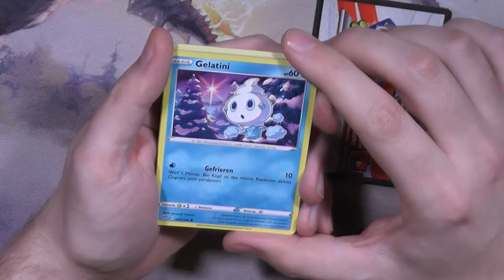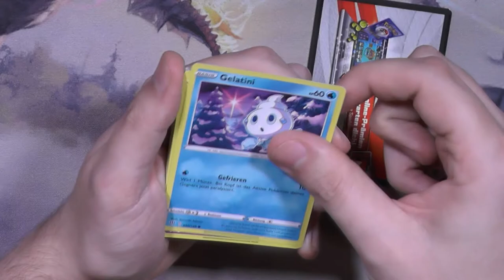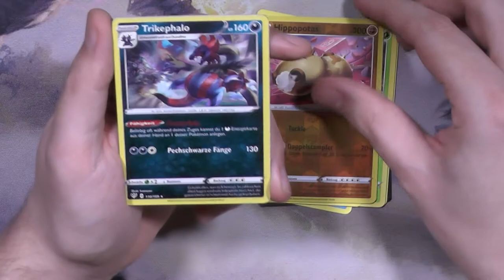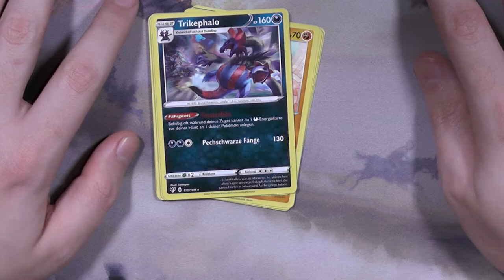Blacky kehrt FaB den Rücken und wird PKMBlackSet am 01 April 2021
Das hier ist BESTIMMT kein Aprilscherz NEIN NEIN
Okay FaB ist mir einfach zu schwer ich brauch jetzt eher ein Kinderspiel.

Aber gehyped muss es sein!!!
Also werde ich jetzt Poketuber!!!